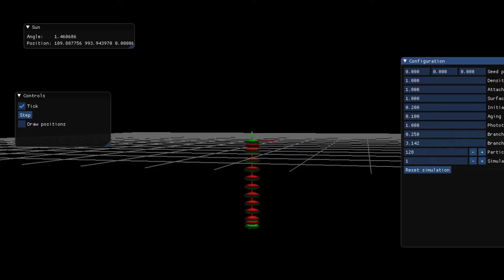PBD softbody simulation - particle chain